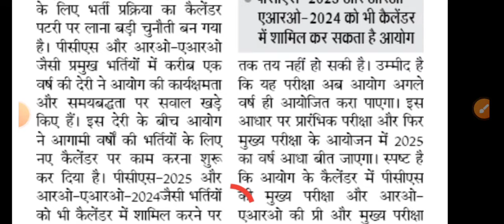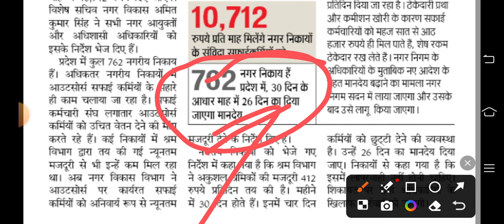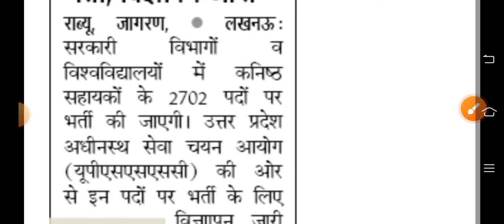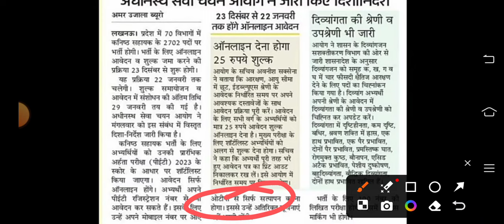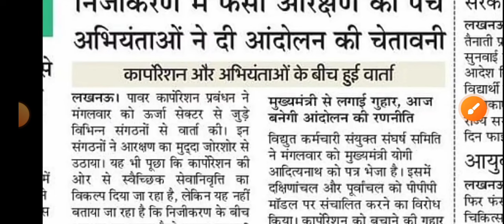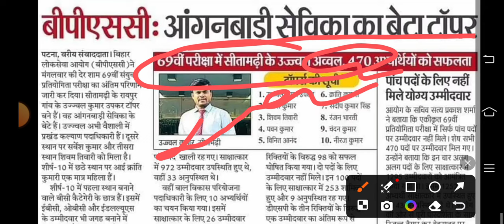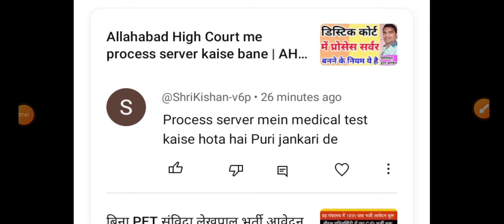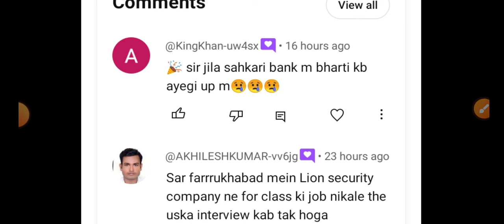उ0 प्र0 आउटसोर्सिंग कर्मियों का वेतन 10 हजार मिलेगा | UPSSSC 70 विभागों में ग्रुप सी भर्ती विज्ञापन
exam pattern
group d vacancy
Ahc ro syllabus
Teacher vacancy
कैरियर प्लस
Morning News
उ0 प्र0 आउटसोर्सिंग कर्मियों का वेतन 10 हजार मिलेगा
UPSSSC 70 विभागों में ग्रुप सी भर्ती विज्ञापन